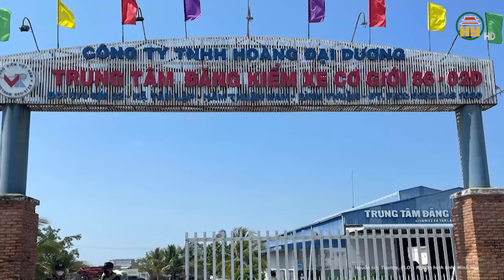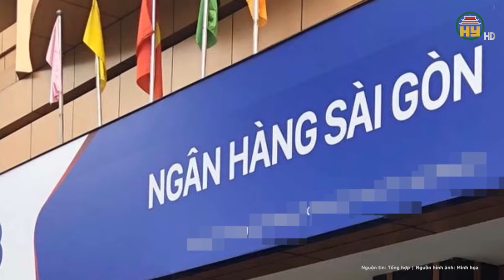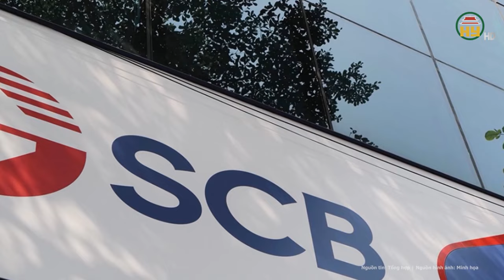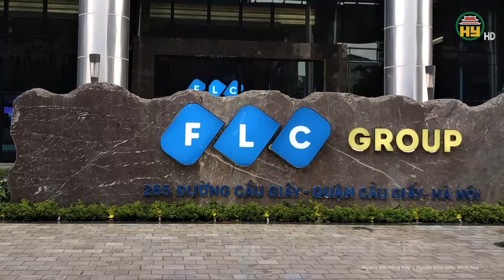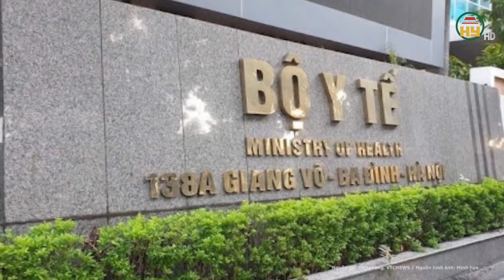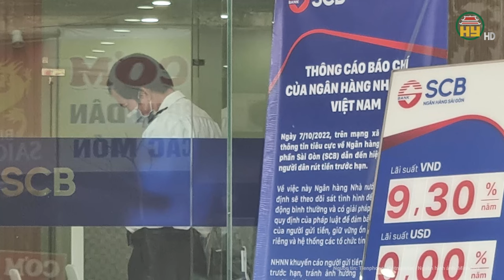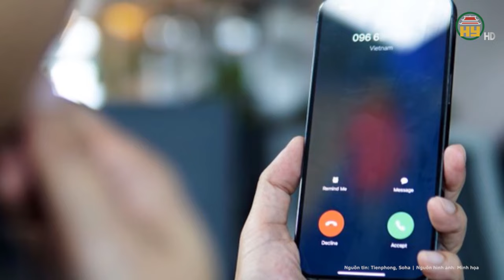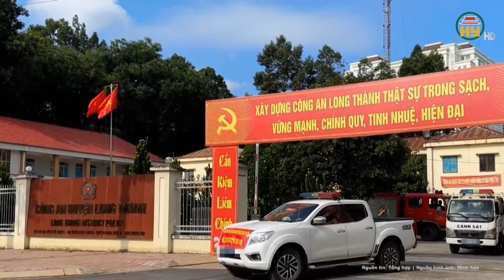Toàn cảnh tin nóng: Tình tiết lạ có thể giúp Đỗ Hữu Ca không phải ngồi tù, VKS phản ứng gay gắt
Tin tức 24h mới nhất | Toàn cảnh tin nóng: Tình tiết lạ có thể giúp Đỗ Hữu Ca không phải ngồi tù, VKS phản ứng gay gắt
Ngày 11/4, tại ngày thứ hai TAND tỉnh Quảng Ninh mở phiên xét xử sơ thẩm vụ án mua bán hóa đơn, đưa - nhận hối lộ, lừa đảo chiếm đoạt tài sản liên quan đến cựu Giám đốc Công an TP Hải Phòng Đỗ Hữu Ca, vợ chồng Trương Xuân Đước và các đồng phạm.
Địa chỉ: 164 Nguyễn Văn Linh, thành phố Hưng Yên, tỉnh Hưng Yên
Tiktok: Truyền hình Hưng Yên
Facebook: Đài Phát thanh và Truyền hình Hưng Yên
Zalo: Đài PTTH Hưng Yên